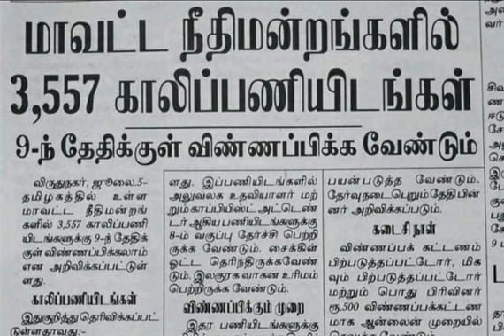HIGH COURT JOB - DISTRICT WISE 3557 VACANCIES - LAST DATE - JULY 9